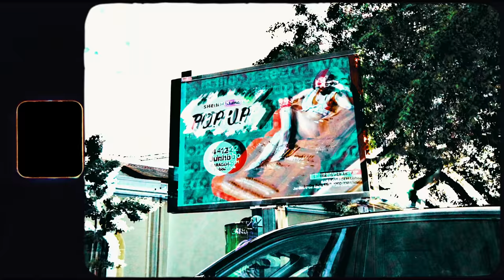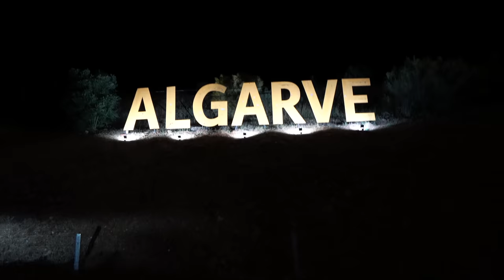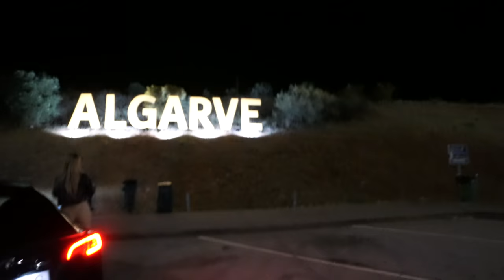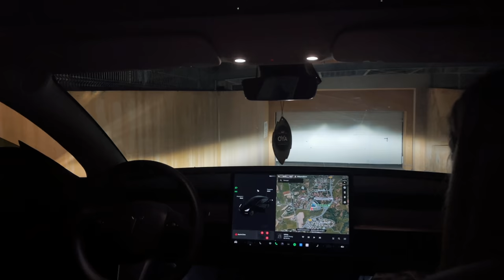VIAGEM INESPERADA 2 - FOMOS TROLLADOS PELO HOTEL ...